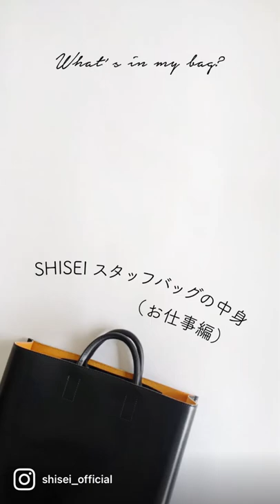【What’s in my bag？】お仕事編💼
SHISEIの商品が日常生活で活躍しているリアルな風景をご紹介します。
用途や目的別のバッグの使い分け、スタッフは何を普段バッグに入れているのでしょう？

本日は、普段通勤で持ち歩くアイテムを紹介する、お仕事編。
通勤時はできるだけ荷物を少なく、軽くしたいですよね。

特に大活躍してくれるのは、ノートパソコンやタブレットなどを持ち歩くのに便利なパソコンケースです。
しっかり保護できる厚さ、また沢山のポケットにものを収納できるので、通勤もスムーズに。

ぜひホームページにてチェックしてみてください✨

SHISEI online shop では、税込￥3,980以上お買い上げで送料無料（北海道・沖縄も対象）となります。
＊卸のお取引は対象外となります。